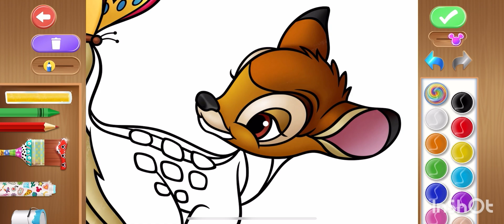Bambi and Thumper colouring fun!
Come for an adventure in the forest with Bambi and Thumper. See them come to life with these beautiful colours.

Have a wonderful summer day!